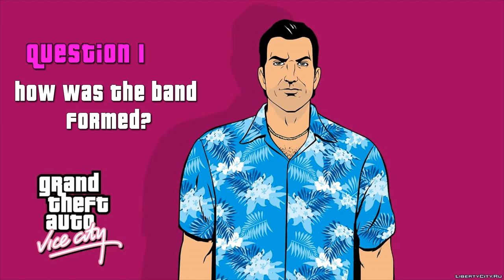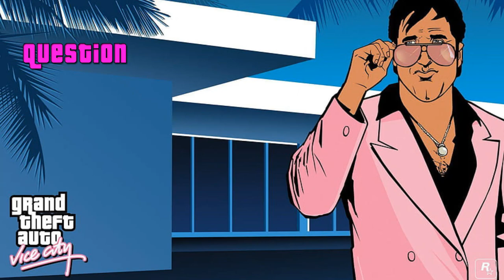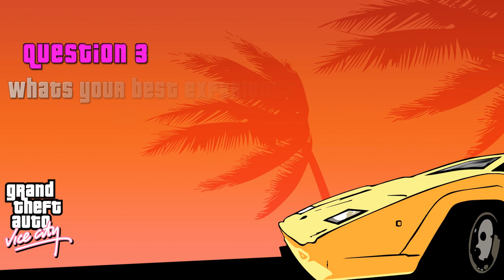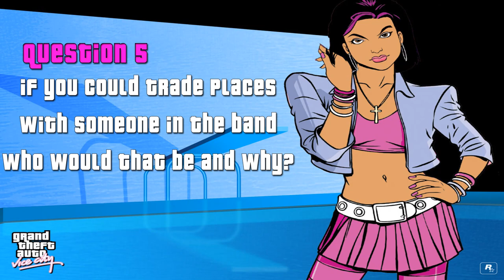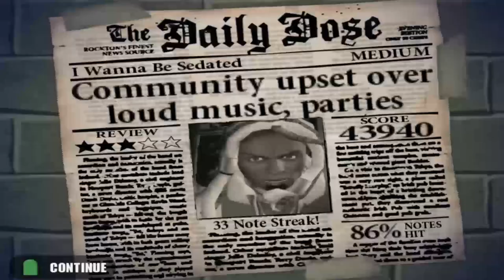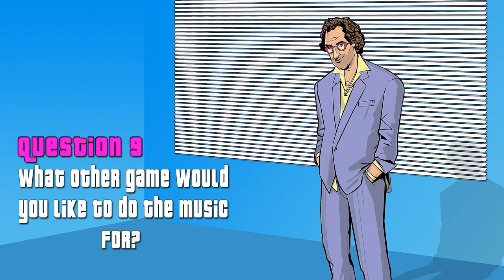Grand Theft Audio Band Interview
Welcome to your magic lesson apprentices!

This band is very talented and and put on quite a show 100% check them out if they ever come near you.

Check him out hes planning to do more :)